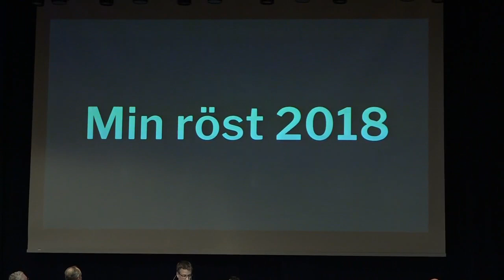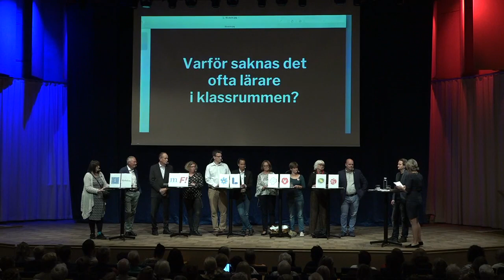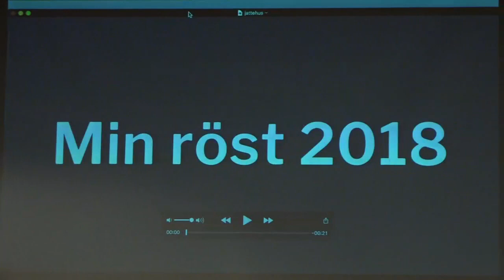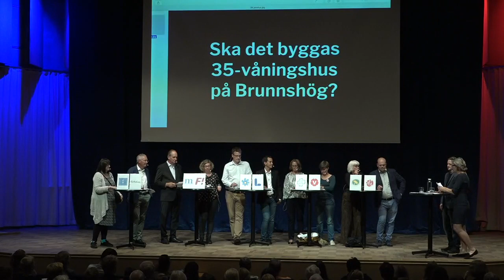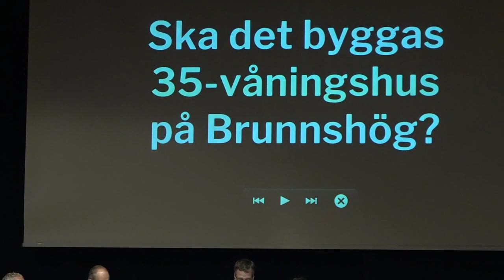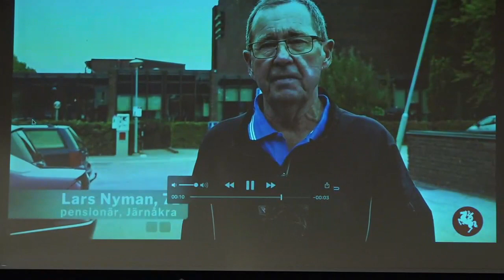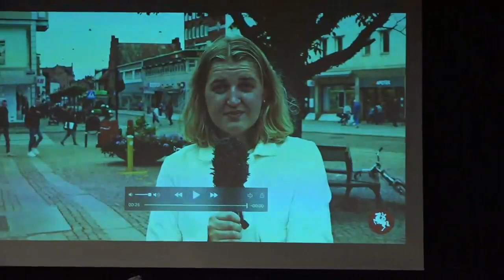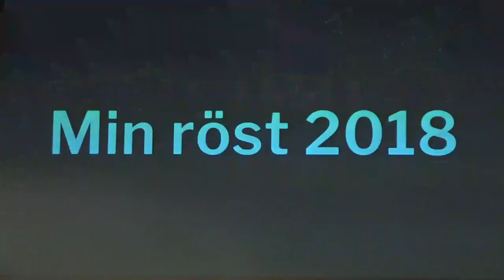LIVE: Sydsvenskans valdebatt i Lund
Sydsvenskan anordnar debatt med samtliga tio toppnamn i Lunds fullmäktigepartier:
Anders Almgren (S)
Christer Wallin (M)
Karin Svensson Smith (MP)
Philip Sandberg (L)
Hanna Gunnarsson (V)
Hans-Olof Andersson (SD)
Börje Hed (FNL)
Maja Grubelic, (Fi)
Hedvig Åkesson (KD)
Debatten leds av Görel Svahn och Alexander Kuprijanko från Sydsvenskans Lundaredaktion.